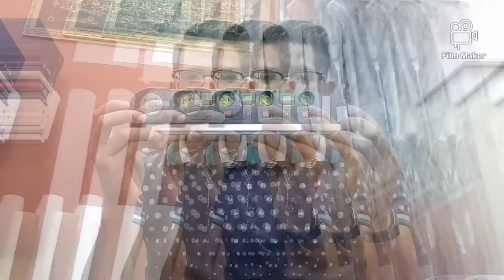ميزان ليزر 4 ف 1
ميزان ليزر متعدد
2 خط
شريط متر قياس
مسطرة
3 ميزان مياه